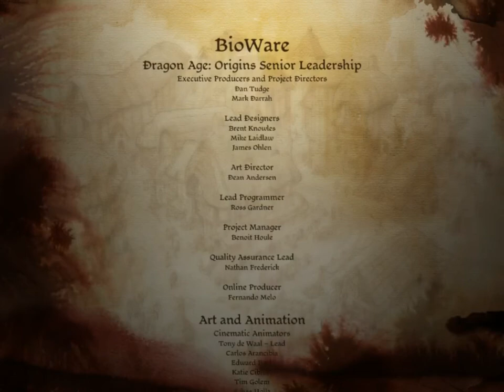Let's Play Dragonage, Part 26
And only now does the gravity of my mistake with Morrigan start to manifest. Choosing that path prevents my just execution. I finally become my own worst enemy after the entire game worth of stealing.

This ending is not canon.